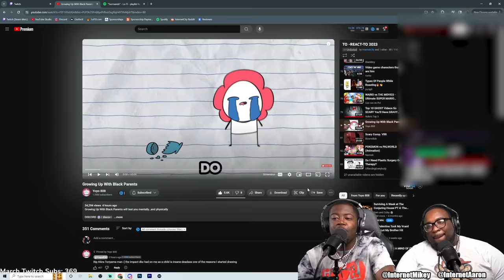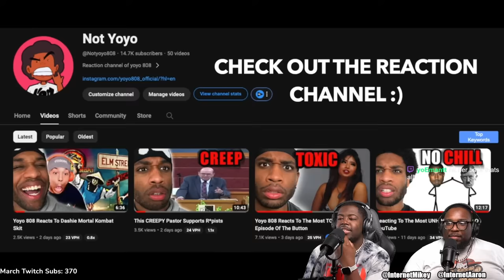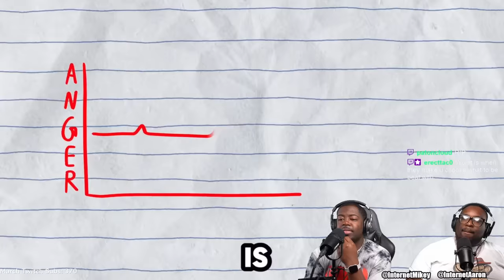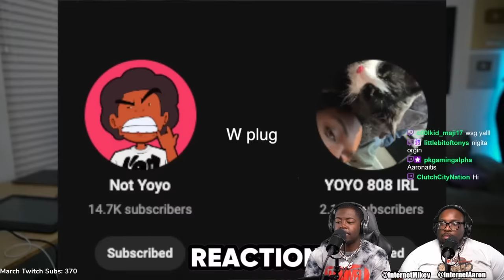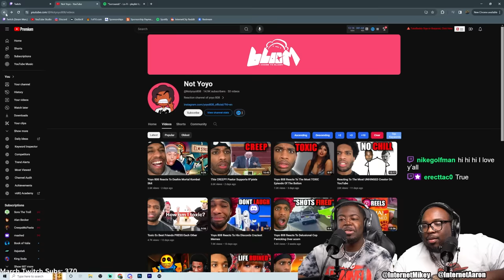Growing up with Black parents is TOUGH...